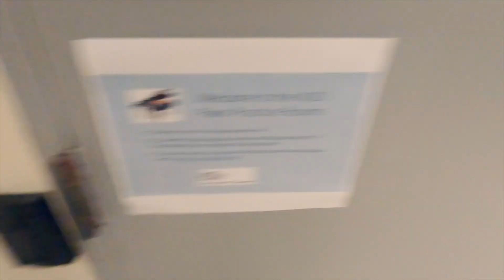Mar 14 Practicing Playing Piano in MIT - VLog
This video is about Mar14 Practicing Playing Piano in MIT